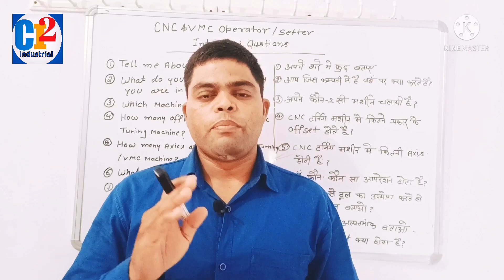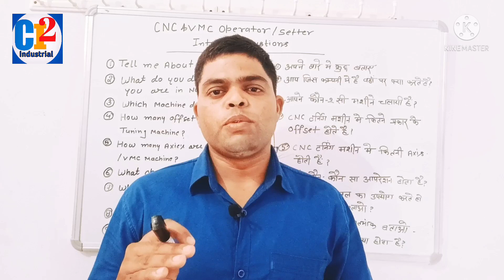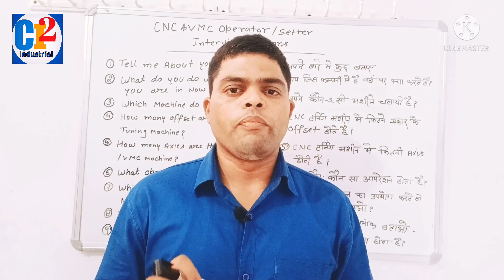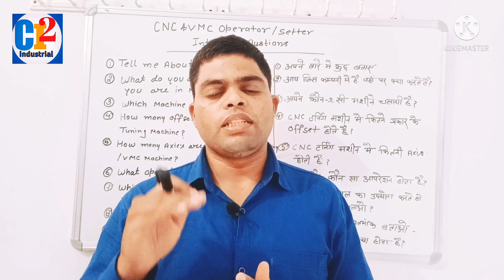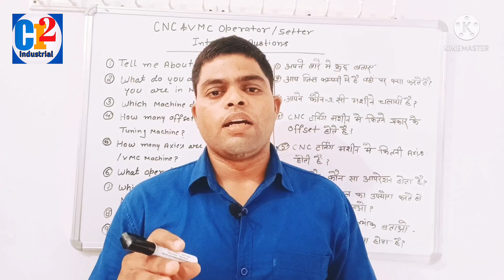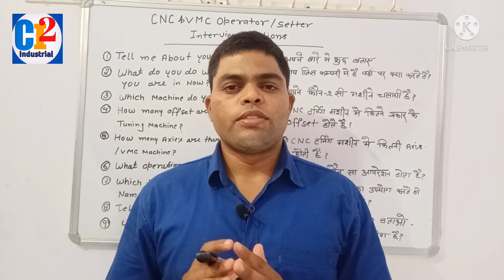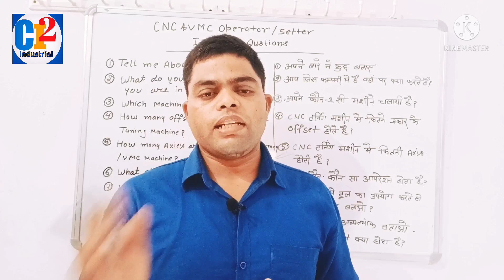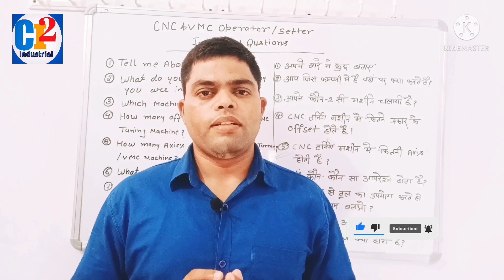CNC VMC Operator/Setter Interviews || CNC ,VMC Interview Questions Hindi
CNC VMC Operator/Setter Interviews || CNC ,VMC Operator Interview Questions Hindi ||
Hi
I Am Randhir Pratap Sahni. Welcome to You Our You Tube Channel Career India Industrial

sathiyo aaj ke video me maine aap sabhi ko niche diye gaye topic par bahut kuchh bataya hai agar aap interview keliye jate hai to aapko bahut help karega ye video aapki selection me bahut help karega
Cnc vmc me kitane offset hote hai, Document
Career India industria ,releted Shop floor for cnc operator, Vernier caliper Least count, micro meter least count ,Cnc Turning insert,type of Insert, CNC turning process,Vmc offset, How many types of offset in CNC ,How many types of offset in VMC ,cnc me kitane axis hota hai ,Vmc me kitani Axis hota hai , CNCoffset , Cnc machine me kaun kaun sa process hota hai
 Bahut Achhe se Bataya hai Ummid karta hu ki ye video aap Logo ko Bahut pasand Aayegi
Queries Solved:
1:Cnc interviews me kya puchha jata hai
2:Cnc interview hai to kyaa karna chahiye
3: interviews se pahle kya kare
4: interviews me hame kin kin baato ka dhyan rakhabna hai
5:cnc se releted kaun kaun se Questions puchha jata hai
6: Interviews kaise dena chahiye

About video-CNC me G90 turning cycle program kaise banate hai

About How to make a vmc milling program in vmc
https//youtu.be/iK7Gho0XPnU

About Work coordinate settings of vmc machine & about Axis movements
htpps://youtu.be/-TeTG5N7WHE